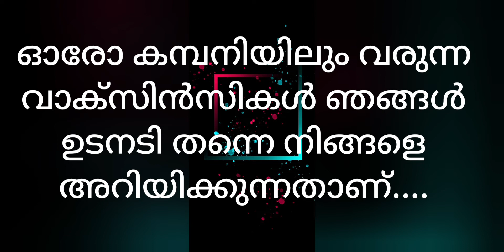How to get gulf jobs | Join whatsapp group and get notification about latest jobs